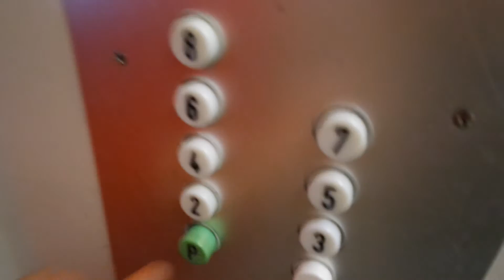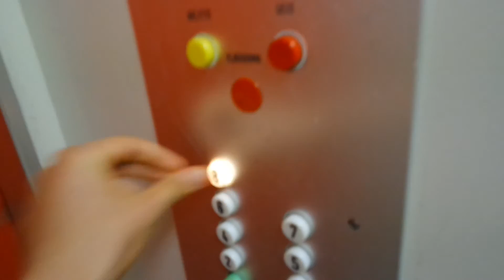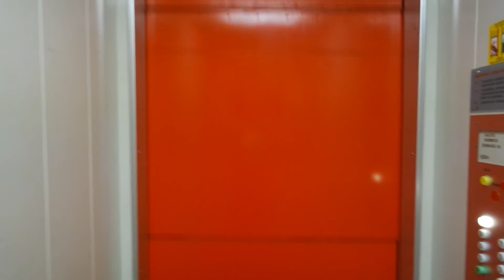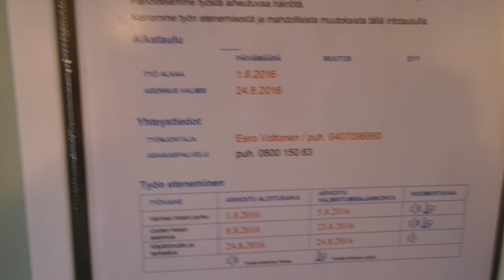Last ride! Old Kone traction elevator/lift in Kullervonpolku 22A, Kerava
One week after filming the modernization began.
Location: Kullervonpolku 22A, Kerava, Finland
Brand: Kone, filmed with FinnishElevatorFilmer1993 & Fin Tranz and LiftTours
Year installed/modernized: 1981
Serial number: H 44744
Floors: 9(P, 1, 2, 3, 4, 5, 6, 7, 8)
Capacity: 6 persons or 500 kg
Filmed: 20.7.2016